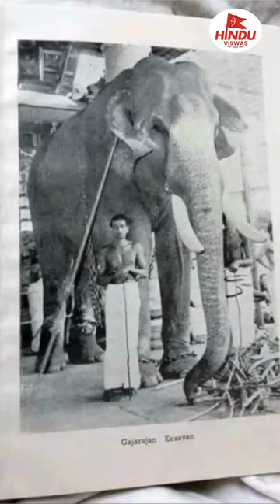ഗുരുവായൂർ കേശവൻ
Shorts#vhpkerala